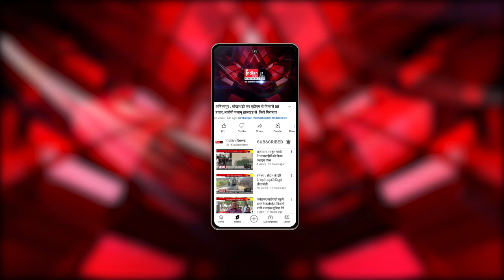Mumbai : दिवाली पर महालक्ष्मी मंदिर में लगी भक्तों की भीड़।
Our Links